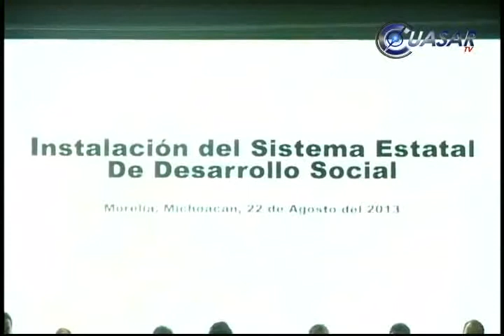Michoacán, entre los 10 estados más pobres del país: Sepsol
Con más de 54 por ciento de su población que enfrenta algún tipo de carencia alimentaria, Michoacán se ubica dentro de las primeras diez entidades del país con mayor pobreza...